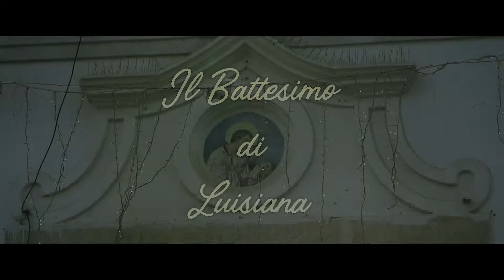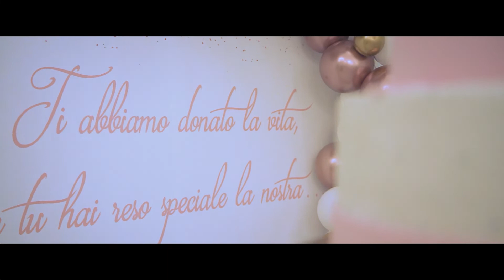Trailer Battesimo Luisiana - Foggia